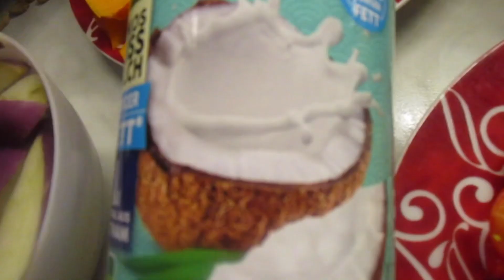Ganito mo lutuin ang Pinakbet para super sarap / Mga gulay mula sa aking garden in France